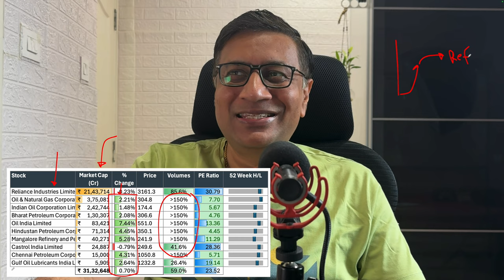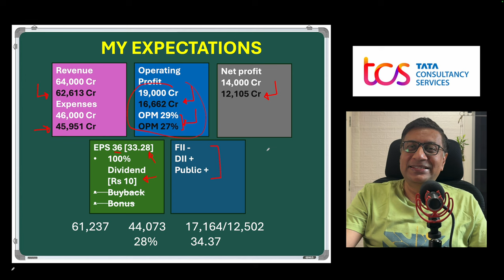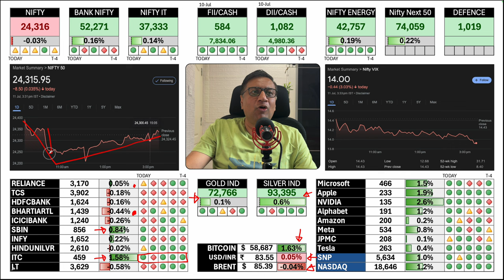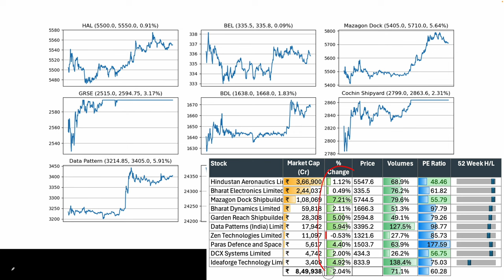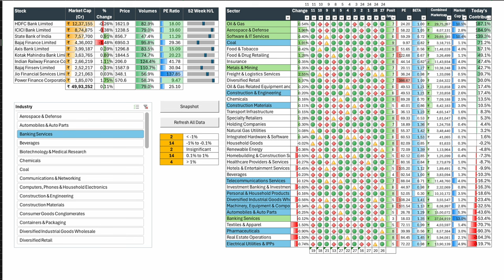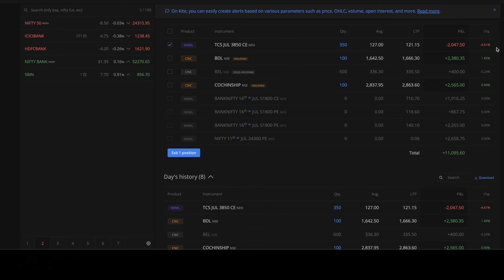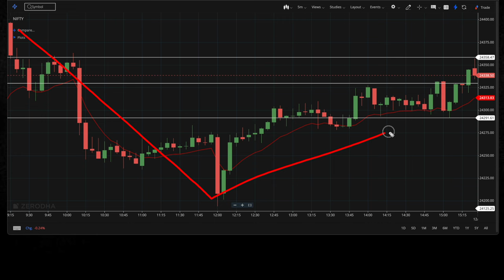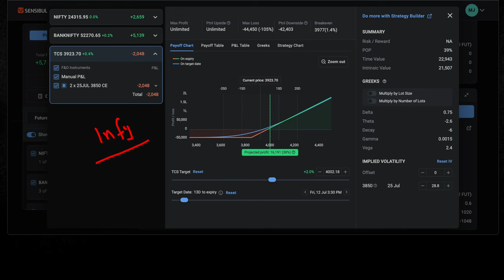OIL Stocks Party Hard, Defense makes a comeback | Stock Market Update | FOW | Manish Jain